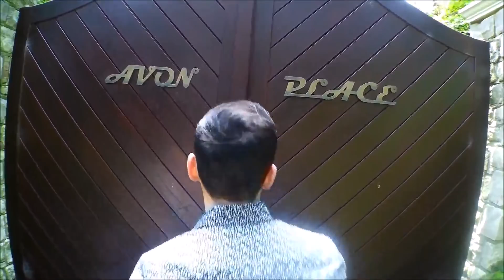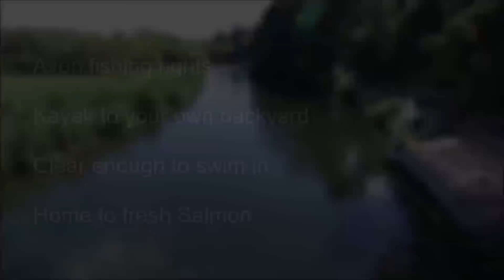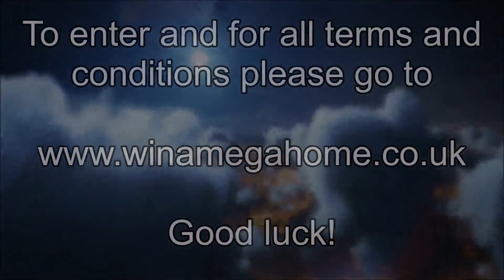Britain's Got Talent Winner George Sampson tours our Mega Home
🤩 Britain's Got Talent winner George Sampson is helping us sell our Mega Home! 🤩

Take George's tour as he plays pool, kayaks and even gets a little lost 😂

Win this mega home in Hampshire for the price of a £25 ticket.